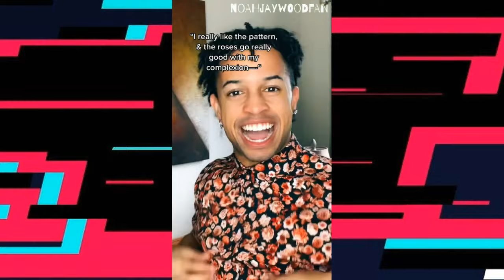Noah Jay Wood Tiktok Compilation (May 2022)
Most liked videos of Noah Jay Wood from last month. (May 2022) 🖤
I'm here to share these videos of Noah Jay Wood with you all. Lot of love!! 🖤